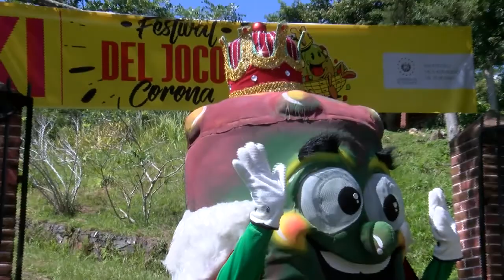FESTIVAL DEL JOCOTE CORONA CERRO VERDE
Los productores, artesanos, emprendedores y ISTU, están listos para realizar este 6 de octubre, el Onceavo Festival del Jocote Corona 2019.